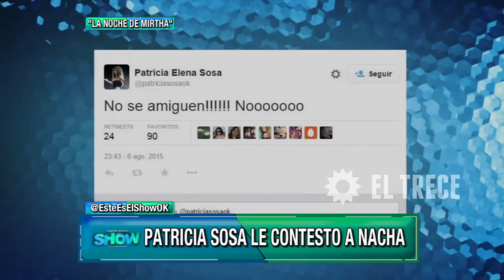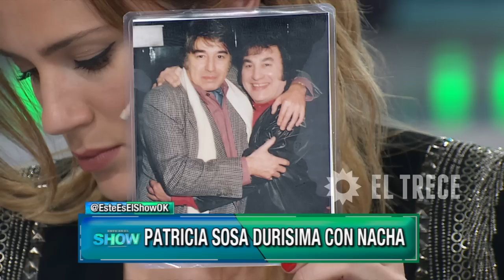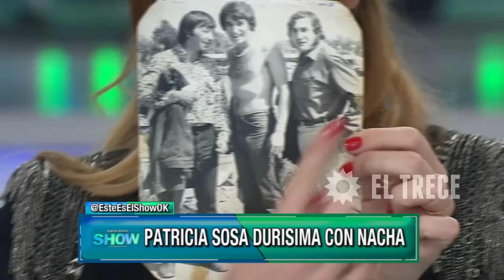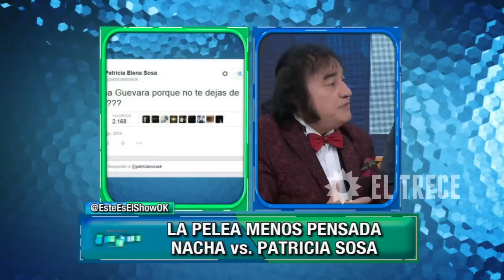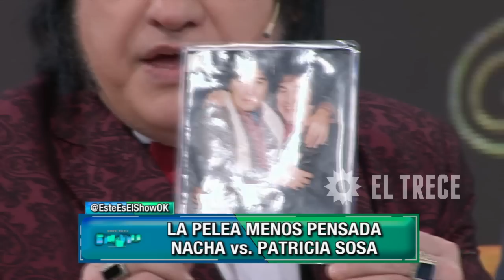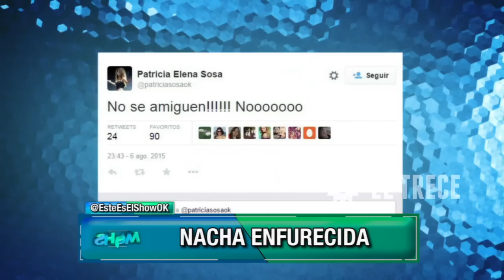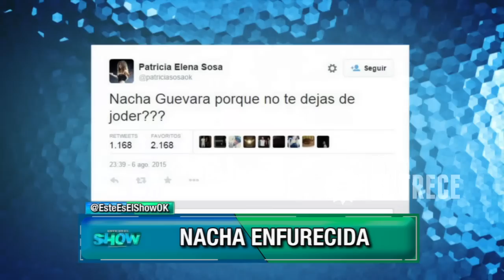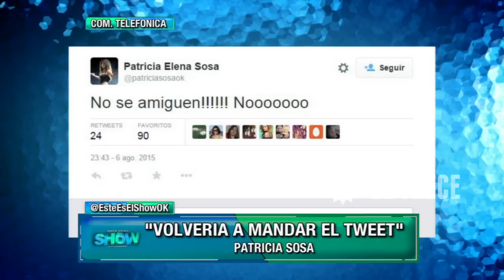Este es el show - Programa 10/08/15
INVITADOS: Juan Carlos Andrizzi, imitador de Sandro

MÓVIL
DESDE OLLEROS: Guido Záffora con Laurita y Fede Bal, hablan de su performance del viernes.

NOTAS:
- Patricia Sosa le contestó a Nacha
- La pelea menos pensada: Nacha vs. Patricia
- Nacha enfurecida
- Nacha habla con Ángel: lectura de labios contra Patricia Sosa
- Luli, Redrado y Granata: un escandaloso triángulo amoroso
- Fede Bal y Laurita la rompieron en el ritmo libre
- La gran noche de Freddy: su gran homenaje a Tim Burton
- Canta ¨Rosa, Rosa¨  el imitador de Sandro

COMUNICACIÓN TELEFÓNICA:
Llaman a José Oscar Mediavilla pero termina hablando Patricia Sosa sobre la polémica con Nacha Guevara y el imitador de Sandro.